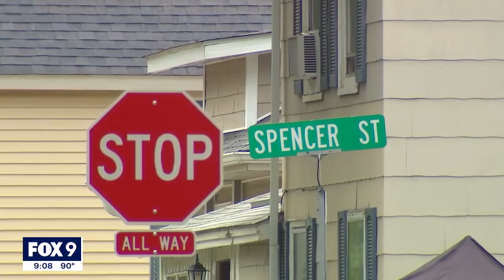Police investigating homicide in Shakopee, suspect in custody | FOX 9 KMSP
Police are investigating a homicide after a woman was found dead in Shakopee. A suspect is in custody.